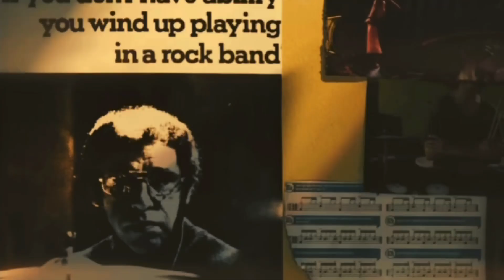ＷＨＩＰＬＡＳＨ | 𝘕𝘰𝘵 𝘘𝘶𝘪𝘵𝘦 𝘔𝘺 𝘛𝘦𝘮𝘱𝘰 (HD)